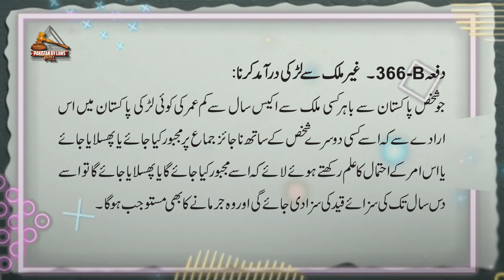Pakistan Penal Code 1860 Article 366-B (Urdu) | Pakistan By Laws